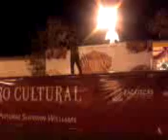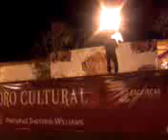Féria de la Vierge de Guadalupe